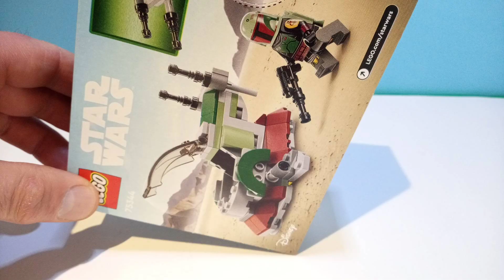New Lego micro ( Boba Fett's Starship) Stop Motion Build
Woohoo!! finally found a new Lego StarWars 2023 set 🤣

stop_motion_joe